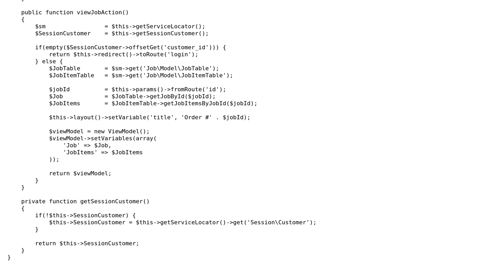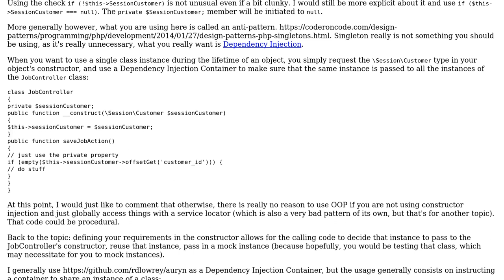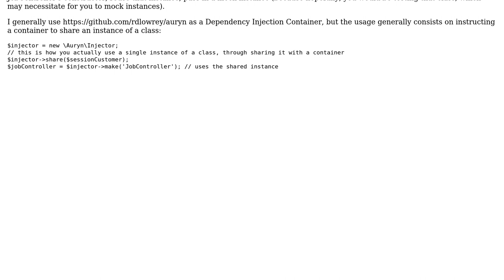Multiple object instantiation prevention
With thanks & praise to God, and with thanks to the many people who have made this project possible! | Content (except music & images) licensed under CC BY-SA | Music | Images & others | With thanks to user herondale user Felix Gagnon-Grenier and the Stack Exchange Network Trademarks are property of their respective owners. You are responsible for your own actions.